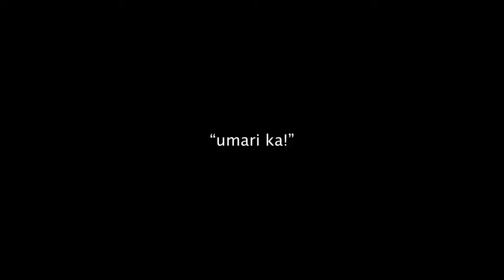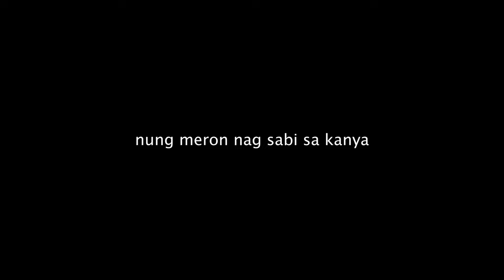Exploring the Abandoned House in Pantukan | El Kayl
El Kayl

WARNING: Please don't download this video and re-upload to your own channel, account or Facebook page.